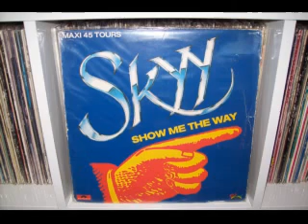SKYY - Show Me The Way 1983